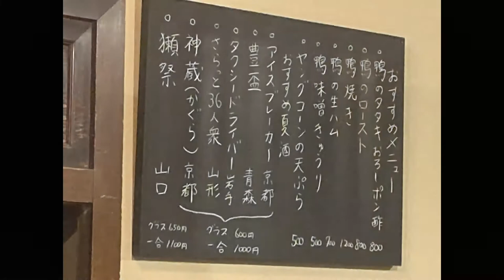a soba shop in Kyoto